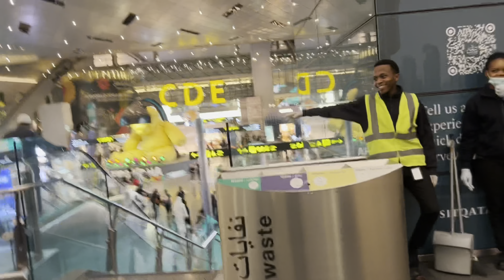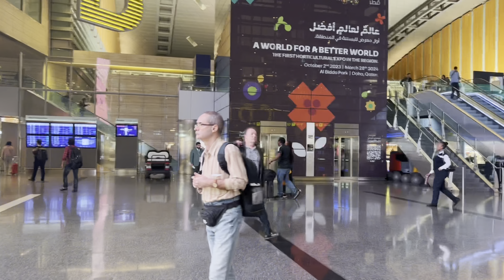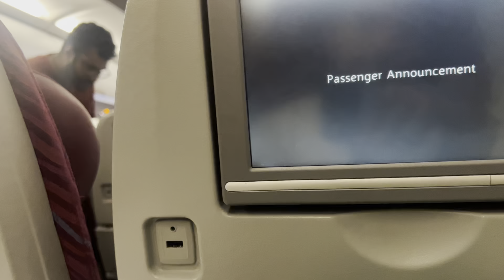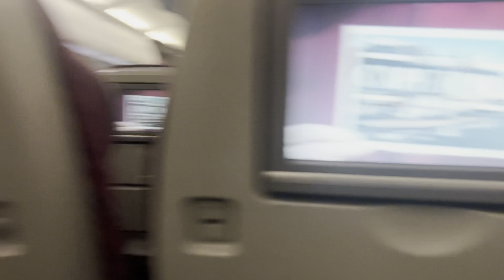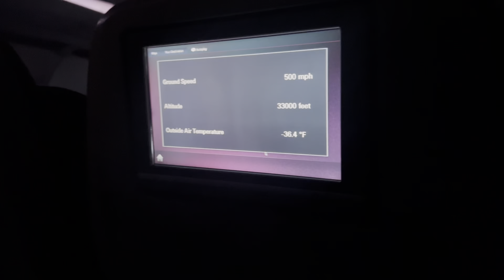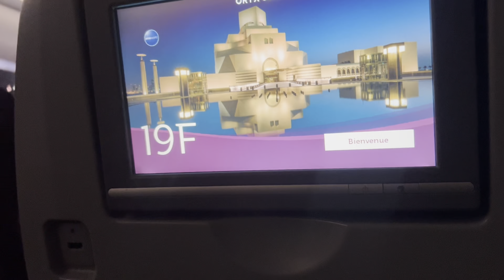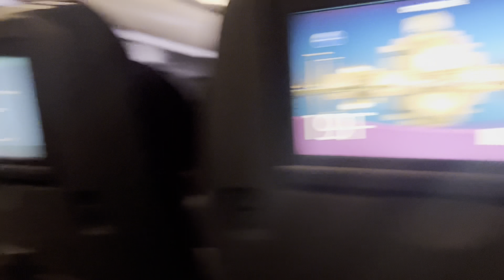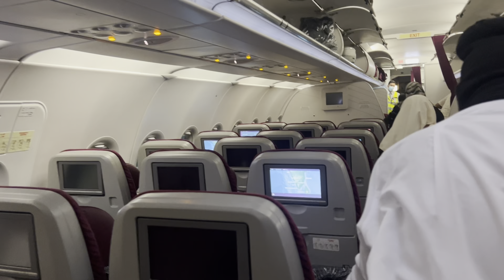back to qatar